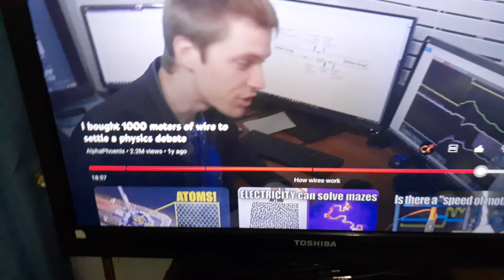in addition to what he said